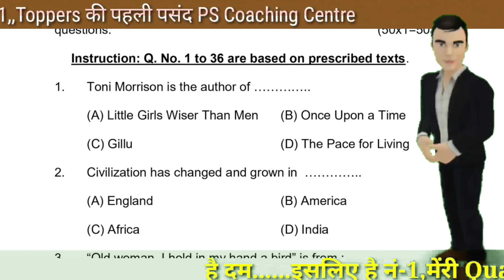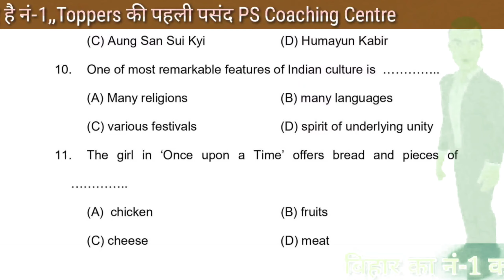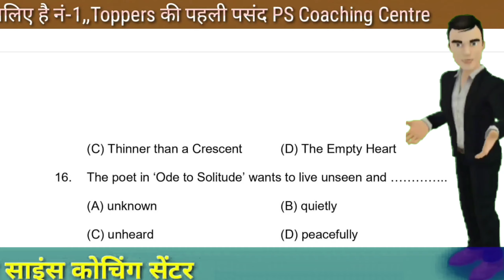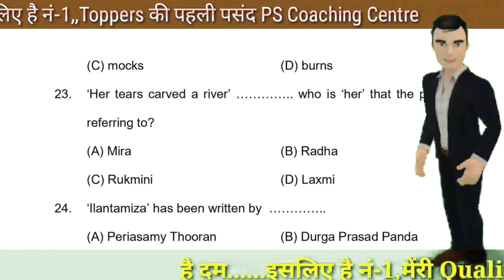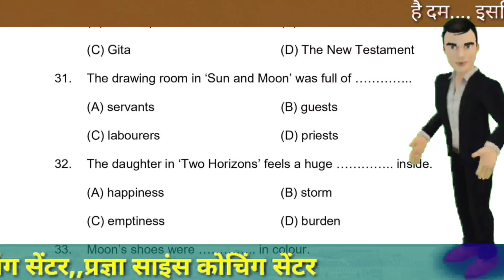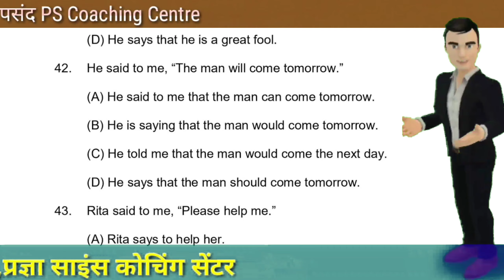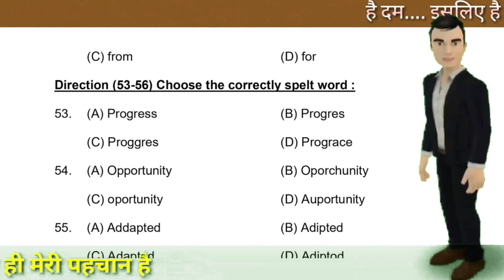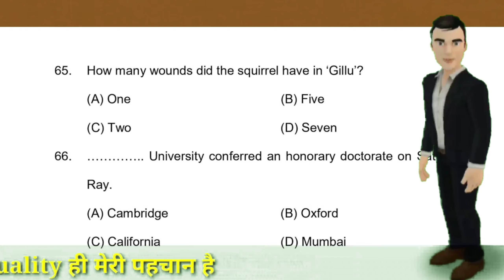Class 10th English Model paper Answer key,, BSEB Class 10th English model paper 2021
Class 10th English Model paper Answer key-2021

About this video:-इस वीडियो में मैंने बिहार बोर्ड द्वारा  इंटरनेट पर जारी किए गए क्लास टेंथ के English के मॉडल पेपर के प्रश्न का उत्तर बताएं है

Hi Guys,

your quarries:-
class 10th English objective question answer
class 10th model paper English objective your son